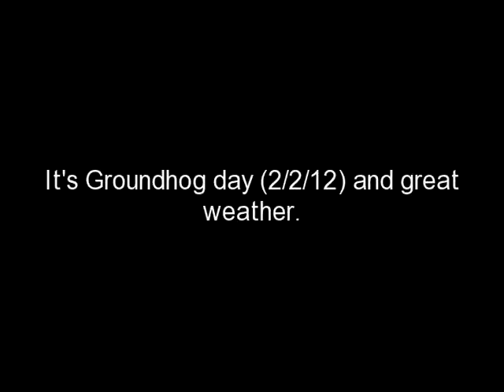Willem's tree house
Camping in the tree house on Groundhog day.